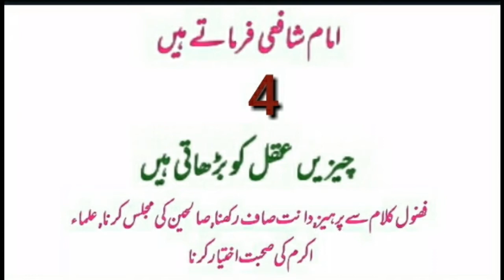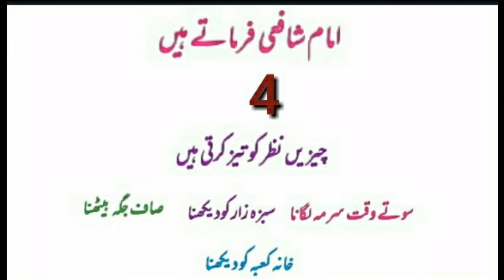Imam shafi health tips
Negative thinking effects on health